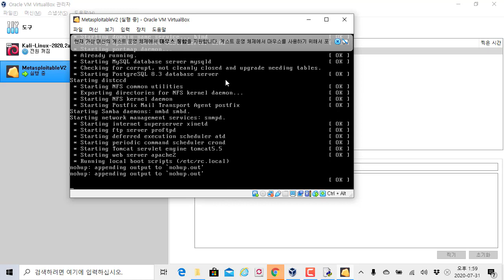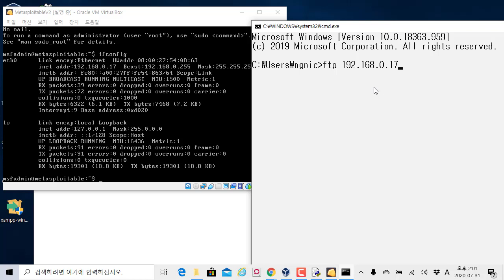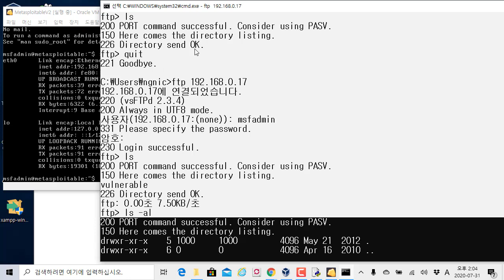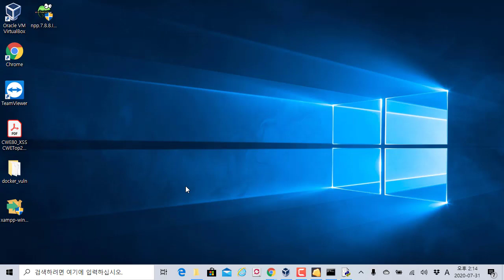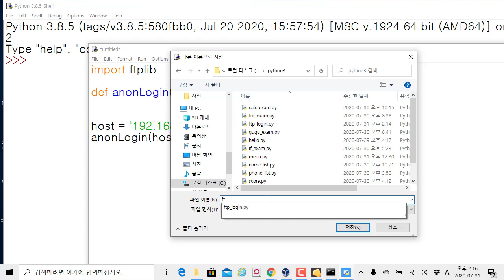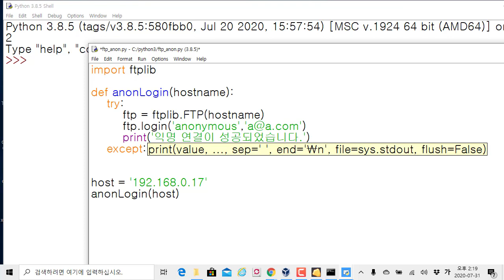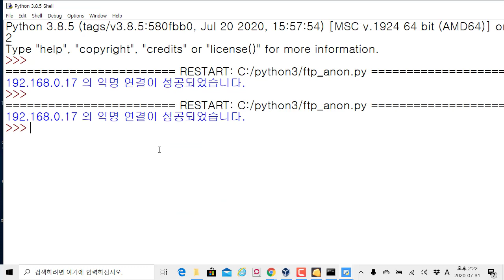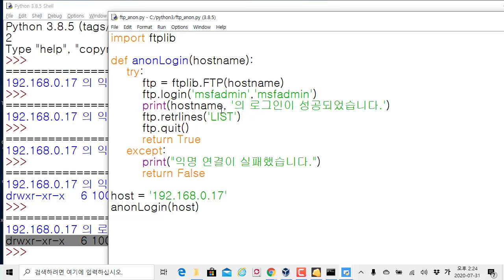파이썬 해킹과 보안 - FTP 익명 연결 검색 프로그램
보안프로젝트 )에서 제공하는 IT보안 강의입니다. 이번 강의 주제는 "파이썬 프로그램 활용 - FTP 익명 연결 검색 프로그램" 입니다.